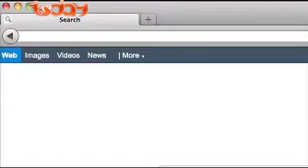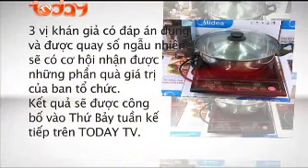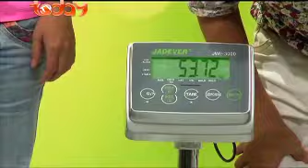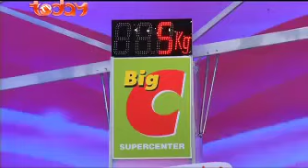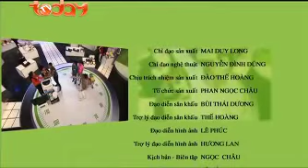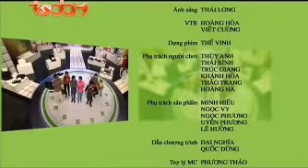Gameshow Chiếc Cân May Mắn Số 12 - MC Đại Nghĩa, Quốc Dũng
Chiếc cân may mắn là chương trình đầu tiên tại Việt Nam lấy dự đoán về trọng lượng sản phẩm – mối quan tâm hàng ngày của bà nội trợ làm nội dung chủ đạo. Đây chính là một trong những yếu tố hứa hẹn mang đến cho khán giả rất nhiều điều thú vị và hoàn toàn khác biệt so với các chương trình đã và đang có mặt tại Việt Nam.

Dưới sự dẫn dắt của hai MC vui nhộn Quốc Dũng và Đại Nghĩa, chương trình chắc chắn sẽ là một món quà đặc biệt từ TodayTV dành cho các khán giả thân thương! Chiếc cân may mắn còn là cơ hội để các nhà tài trợ quảng bá sản phẩm và đem thương hiệu, sản phẩm của mình đến gần hơn với khán giả thông qua sự trải nghiệm về nghe - nhìn - sờ - cảm nhận,…